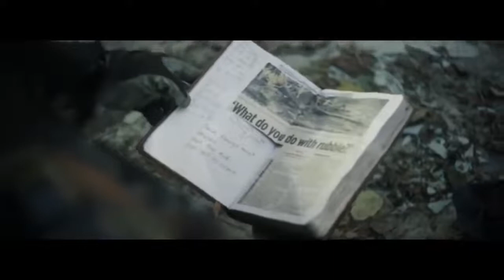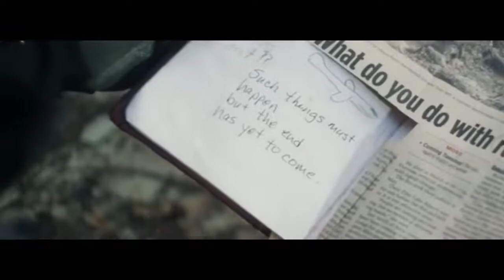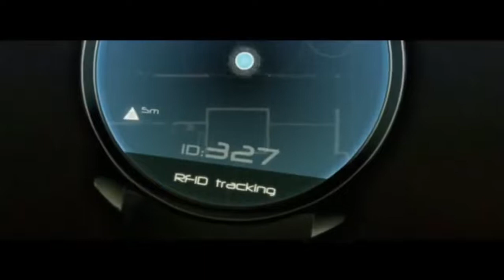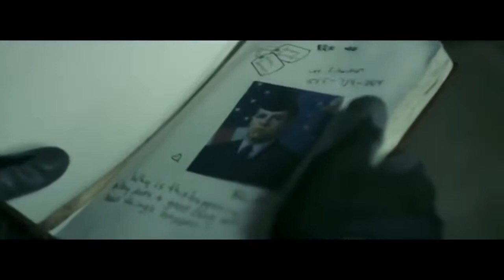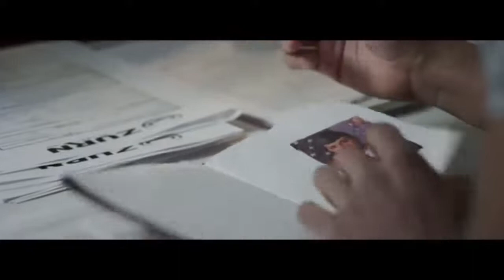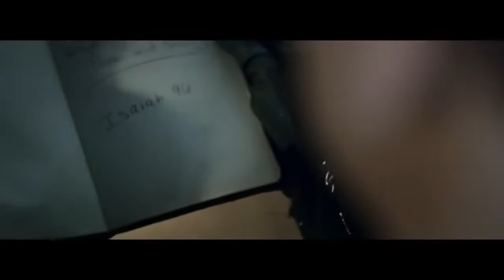Best Action Movie 2022 Hollywood | Action Movie 2022 English Full HD